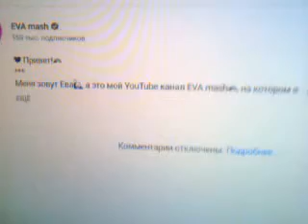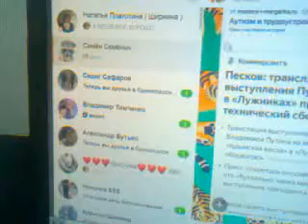ВИДЕО ФИЛЬМ БЛОГ №415 ПОРА ХВАСТАТЬ СУББОТНЯЯ ЧАСОВАЯ ВЕРСИЯ ФИЛЬМА...